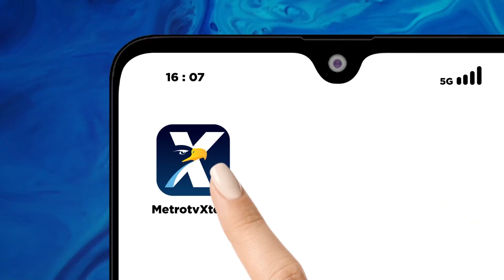Tanggapi Anies Soal Pabrik Gadget, Ganjar: Kita Punya Industri Swasta Untuk Gadget